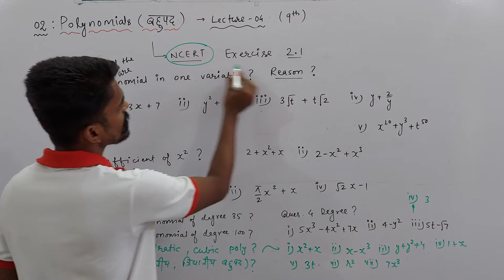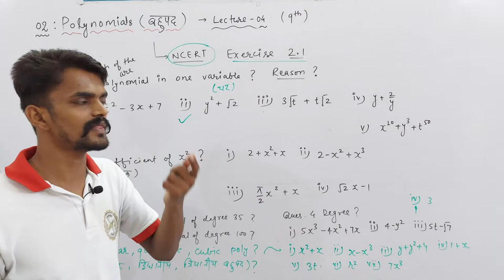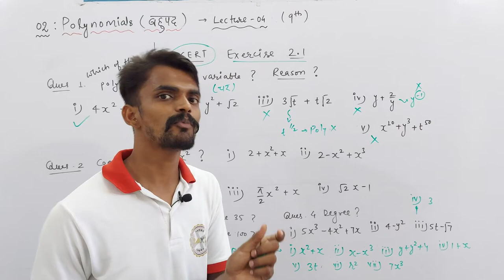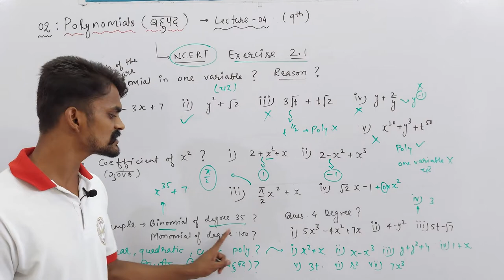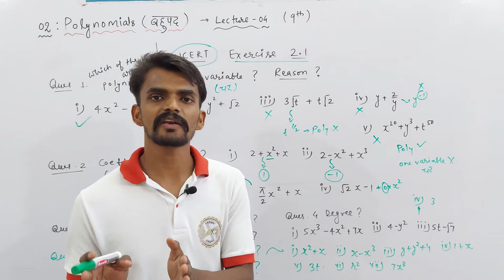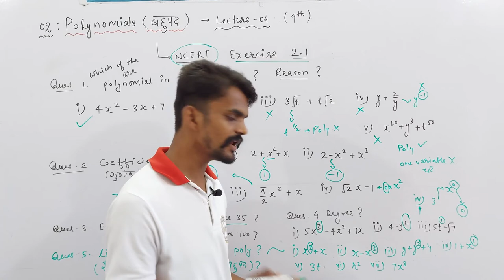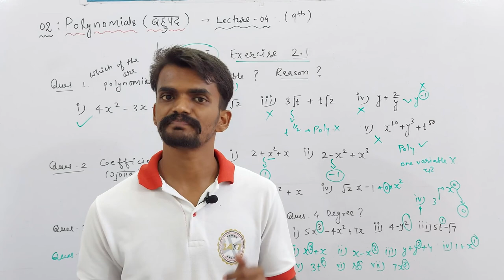Ch. : 02 Polynomials (बहुपद) | Part - 04 | NCERT Solutions of Ex. - 2.1 | Sprint : IX | Mathematics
About Today's Lecture :
NCERT Solutions of Exercise - 2.1